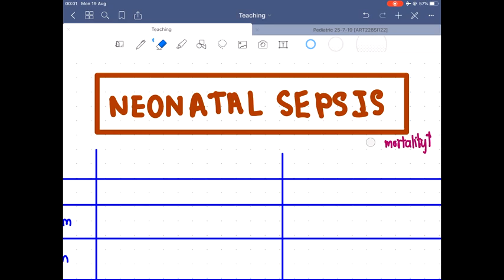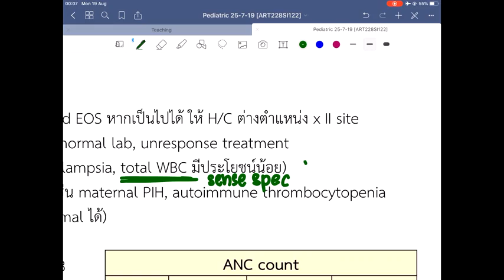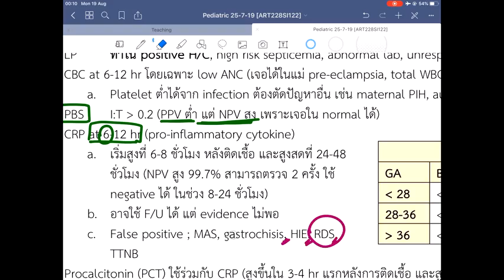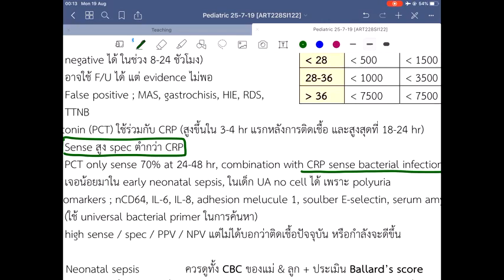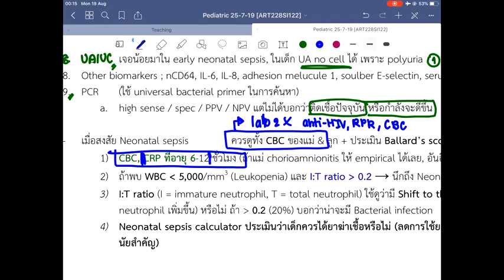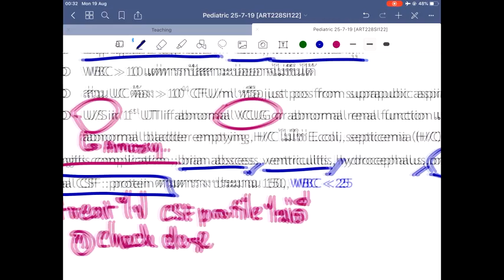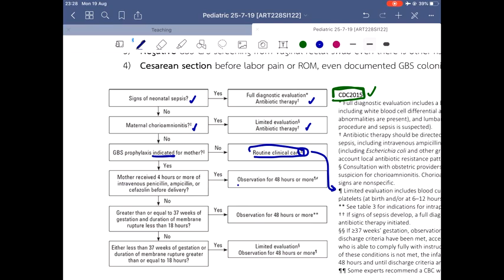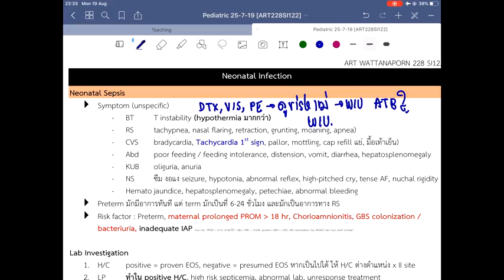Neonatal Sepsis tutorial (Thai Lecture)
by p'ART dent ped SI
credit to ART228SI122
ติว neonatal sepsis